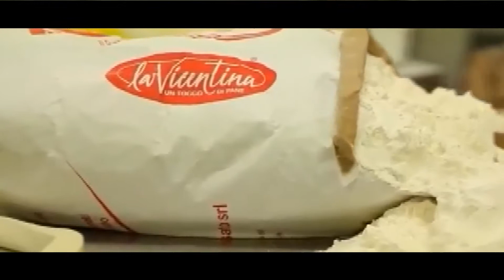PANE E PRODOTTI DA FORNO PROTOCCOLO D'INTESA 18 LUG